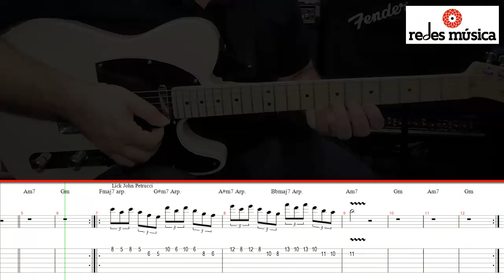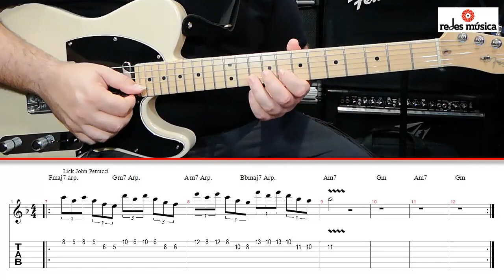Los mejores licks 3 "al estilo de John Petrucci" gp pdf backing track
Inspirados en las clases de guitarra que imparto a mis alumnos de guitarra eléctrica. ¡Enrédate con la música! REDES MÚSICA